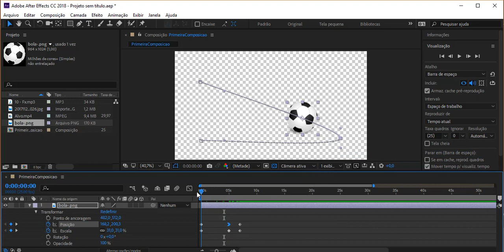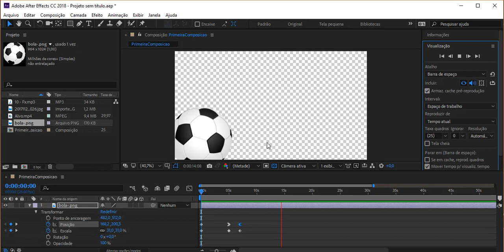Curso de After Effects CC 2018 - Aula 13 - Movimentação e Opacidade